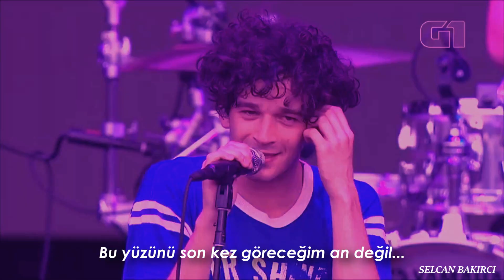The 1975 - Somebody Else (Türkçe Çeviri)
Benim için özel bir gruptur The 1975 ve tabii ki somebody else... Umarım keyifle izler, dinlersiniz. :)

LYRICS

[Verse 1]
So I heard you found somebody else
And at first, I thought it was a lie
I took all my things that make sounds
The rest I can do without

[Chorus]
I don't want your body
But I hate to think about you with somebody else
Our love has gone cold
You're intertwining your soul with somebody else
I'm looking through you
While you're looking through your phone
And then leaving with somebody else
No, I don't want your body
But I'm picturing your body with somebody else (Else, else...)

[Post-Chorus]
I don't want your body, I don't want your body

[Verse 2]
And c'mon baby (I know)
This ain't the last time that I'll see your face
You said you'd find someone to take my place (Place, place)